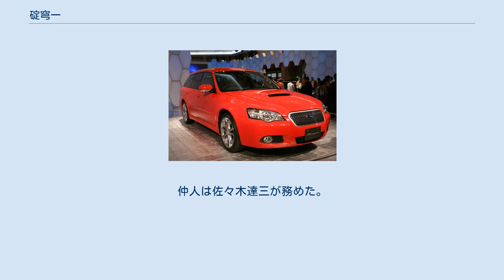碇穹一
碇 穹一（いかり きゅういち、1944年 - 2016年11月20日）は、日本のカーデザイナー。
富士重工業（現・SUBARU）のデザイナーとして、スバル・アルシオーネのデザインを手がけた人物として知られる。
 1944年（昭和19年）、千葉県に生まれる。
幼少期を八日市場（現・匝瑳市）で過ごし、旭市で映画館を経営していた叔父の影響で自動車に関心を持つ。
中学生のとき自動車の設計士を志し、千葉県立匝瑳高等学校を卒業後、御茶の水美術学院での浪人生活を経て、スバル・360のデザイナー・佐々木達三が教鞭を振るっていた武蔵野美術大学に進学した。
大学では造形学部工芸工業デザイン学科を専攻し、1969年（昭和44年）に卒業。
富士重工業に入社し、スバル技術本部デザイン課に配属、群馬県太田市の社員寮へと入寮する。
初の愛車はスバル・ff-1であった。
1973年（昭和48年）、先輩社員であった矢古宇宏の紹介で知り合った女性と結婚。
仲人は佐々木達三が務めた。
在職中、アメリカ合衆国アートセンター・カレッジ・オブ・デザイン留学（1980年 - ）、ヨーロッパ駐在（1990年 - ）、しげる工業への出向（2000年 - ）を経験。
2004年（平成16年）、スバルカスタマイズ工房へと移籍し、2005年（平成17年）に退職。
晩年は書籍の執筆や郷土史雑誌への寄稿、自動車ファンとの交流、母校である匝瑳高校の同窓会東京支部「匝東会」役員（副会長）を務めるなどして過ごし、2016年（平成28年）11月20日、群馬県太田市で死去した。
 スバルカスタマイズ工房が手がけたブリッツェン（画像は碇の退職後に発売された2006年モデル） マングスタ（左）とジュリアSS（右）